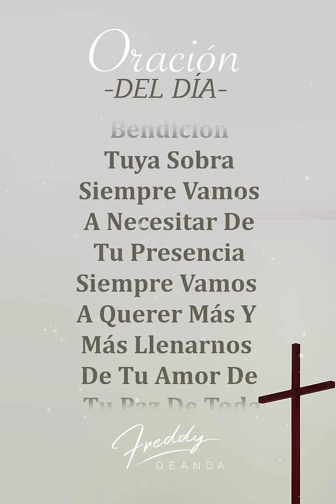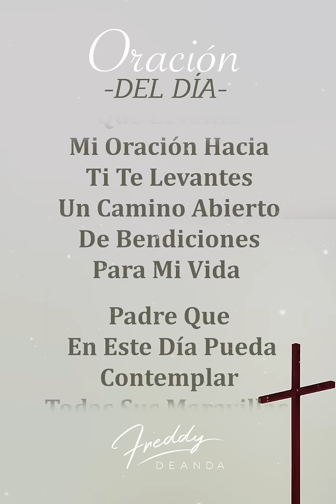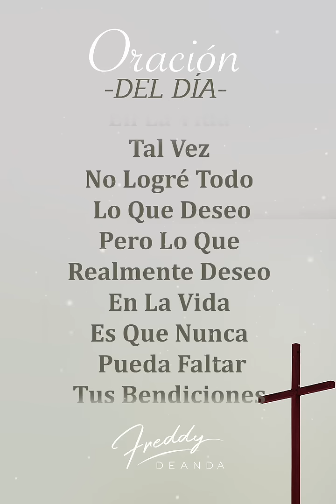Oración de la mañana